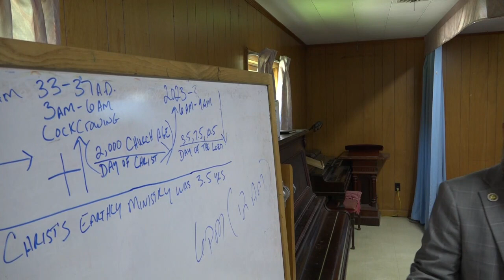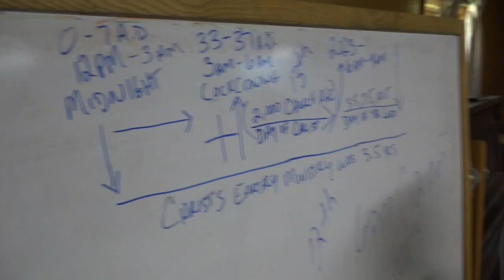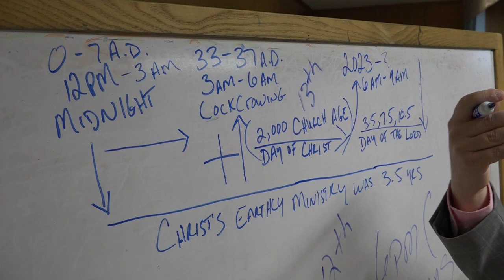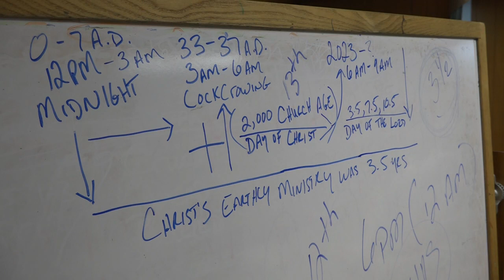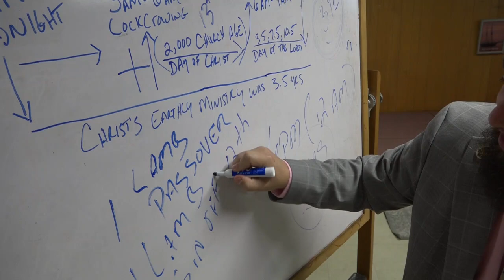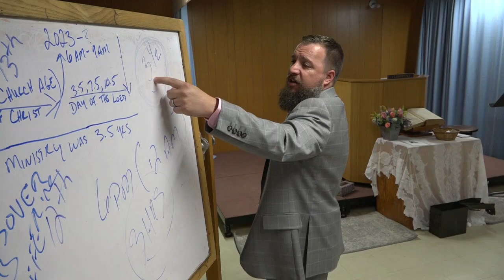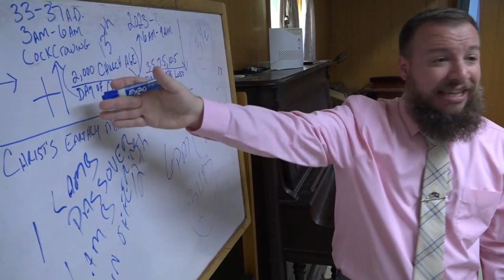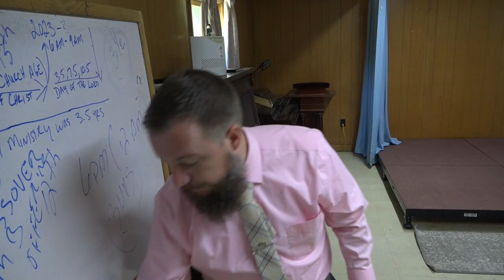BOOK OF JOHN SERIES (#38) | AFTER TWO DAYS | JOHN 4:43-44 | PASTOR JEFF SMITH | 7/23/23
This was a sermon preached on 7/23/23 during the morning worship service. It was a doctrinal sermon that connects the phrase "after two days" to three feasts in the Bible. Feast of Passover, Feast of Marriage, and Feast of Tabernacles.